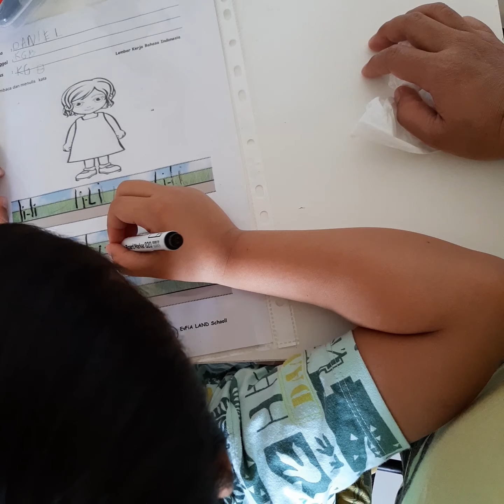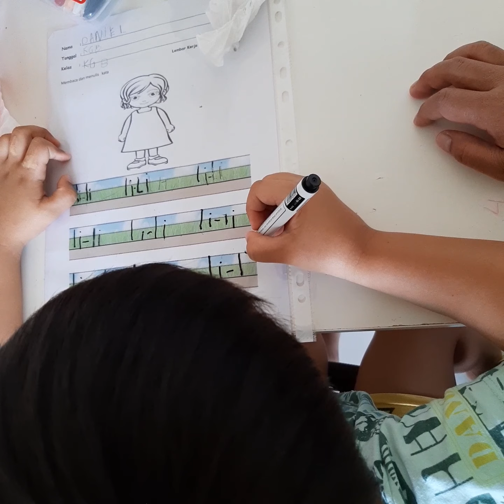Bahasa Indonesia: menulis Li-li